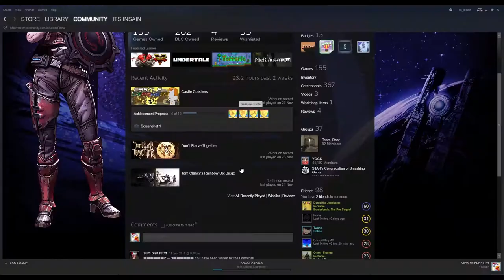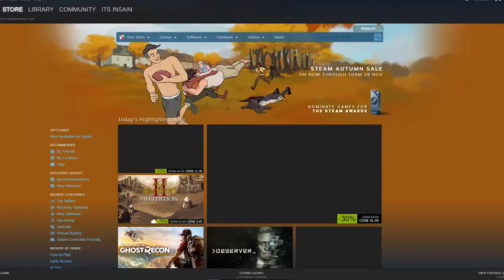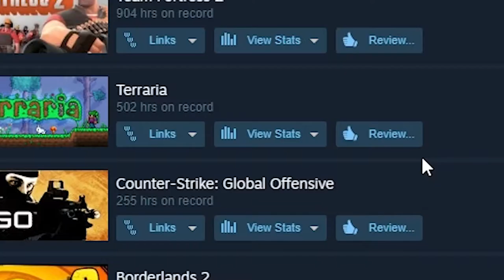GG (Good Game) Short Documentary Film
GG (Good Game) is the story of a gamer and how he communicates with other people. It is a short film Directed by Justice Neyedli that will be the only one for now.

P.S Documentary suck to make I really don't want to do it again. Do try to appreciate the ones that are made.